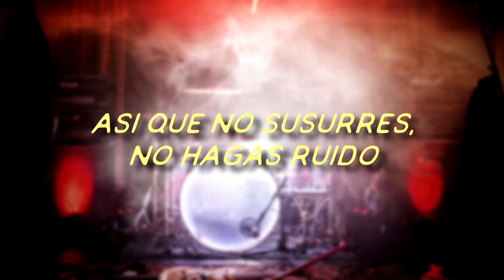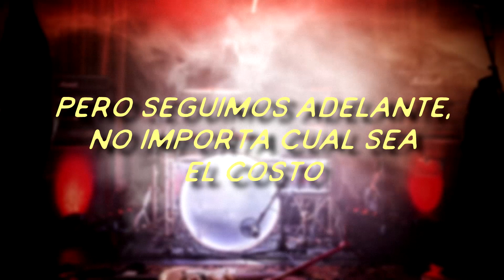Eclipse - Carved In Stone (Sub. español)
Carved In Stone || Tallado En Piedra

"...𝙏𝙝𝙚𝙧е'𝙨 𝙙𝙖𝙮𝙨 𝙬𝙝𝙚𝙧𝙚 𝙚𝙫е𝙧𝙮𝙩𝙝𝙞𝙣𝙜 𝙨𝙚𝙚𝙢𝙨 𝙡𝙤𝙨𝙩, 𝙬𝙚 𝙘𝙖𝙧𝙧𝙮 𝙤𝙣, 𝙣𝙤 𝙢𝙖𝙩𝙩𝙚𝙧 𝙬𝙝𝙖𝙩 𝙩𝙝𝙚 𝙘𝙤𝙨𝙩..." 🎶 La canción emotiva del disco, así como Hurt, The Storm, en sus respectivos discos, que opinan?

0

Eclipse // Wired // 2021 //